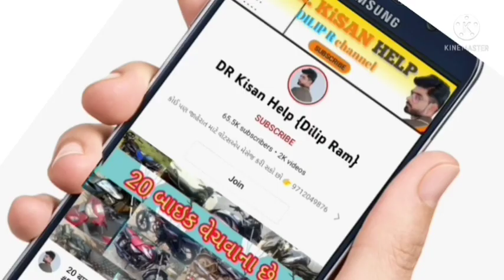10 ટ્રેકટર અને ઈકો ગાડી વેચવાની છે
10 ટ્રેકટર અને ઈકો ગાડી વેચવાની છે @DRKisanHelp_DilipRam

સ્વરાજ 735 ટ્રેકટર વેચવાનું છે, વાલા ભાઈ: 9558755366
આઇશર 485 ટ્રેકટર વેચવાનું છે , અરવિંદ ભાઈ: 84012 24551
ભાણા ભાઈ: 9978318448 , ટ્રેલર વેચવાનું છે
ઈકો ગાડી વેચવાની છે,  ગંગારામ ભાઈ: 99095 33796
મેસી 1035 ટ્રેકટર વેચવાનું છે, અશ્વિન ભાઈ: 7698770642
મહિન્દ્રા 275 ટ્રેકટર વેચવાનું છે , ભીમા ભાઈ: 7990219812
લાલા ભાઈ: 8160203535 , સનેડો ગાડી વેચવાની છે

DR_Kisan_Help_{Dilip_R}
DR_kisan_help{Dilip_R}
 juna tecter vesvana,
Purana tractor Bazar,
 le ves,
tractor price,